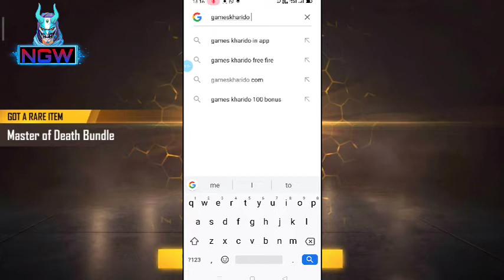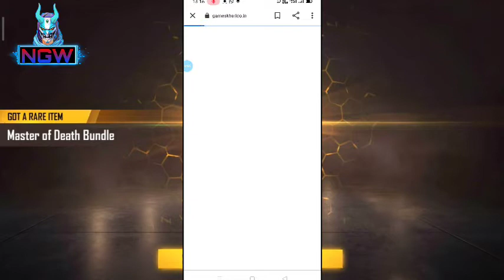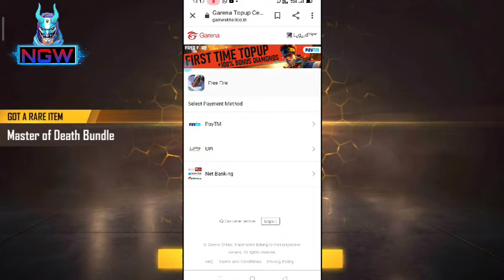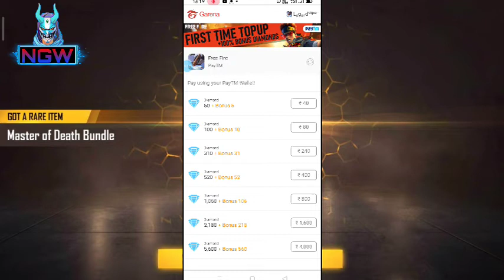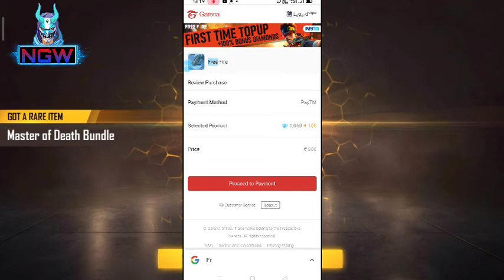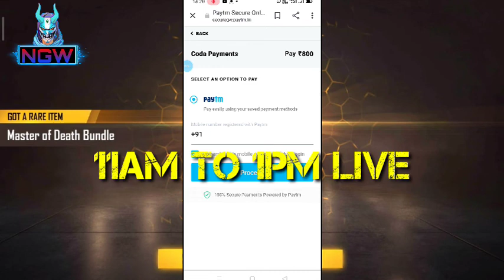FREE UNLIMITED DIAMONDS | NO APP | ONLY WEBSITE •WATCH IT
HELLO ALL..!!

LIVE TIMING : 11AM TO 1PM DALIY